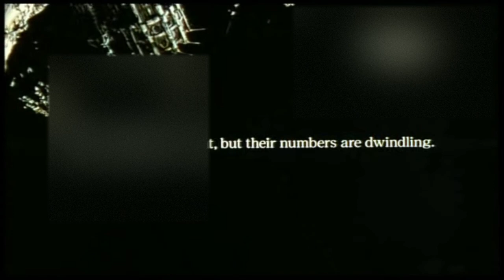Vampire Hunter D: Bloodlust - Movie Review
Today We Review Vampire Hunter D: Bloodlust.

A film from 2000 that still leaves you in awe.

Join me as we revisit one of anime's hidden gems.

Written and directed by Yoshiaki Kawajiri. The film is based on the third novel of Hideyuki Kikuchi's Vampire Hunter D series, Demon Deathchase.

 Let me know what you think and have a great day!